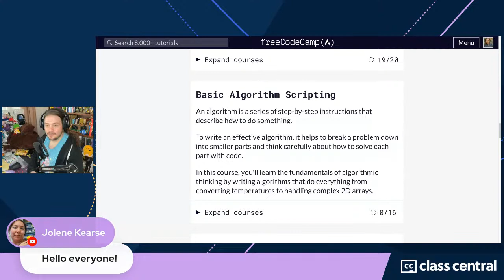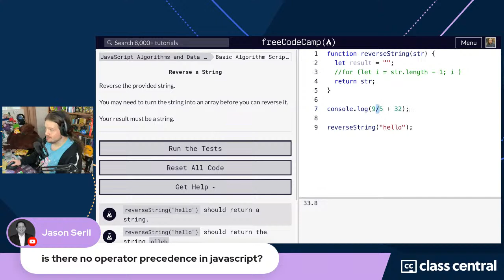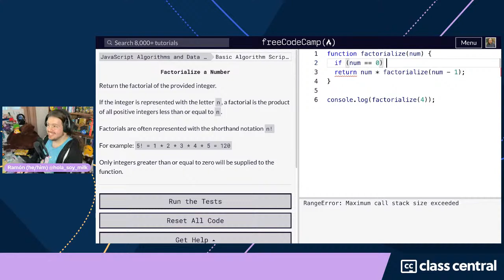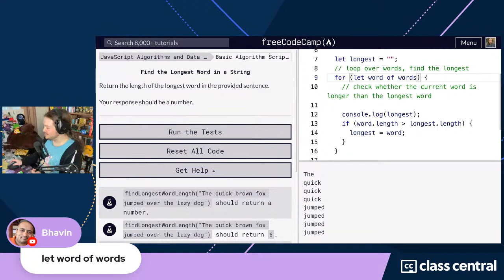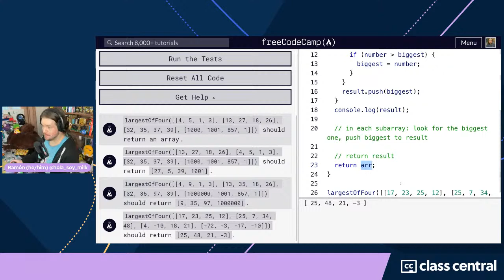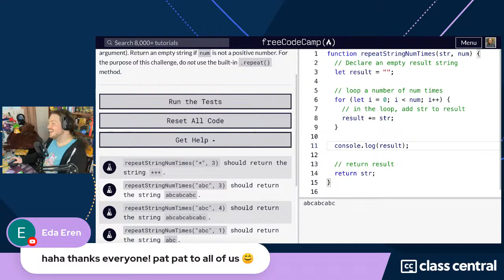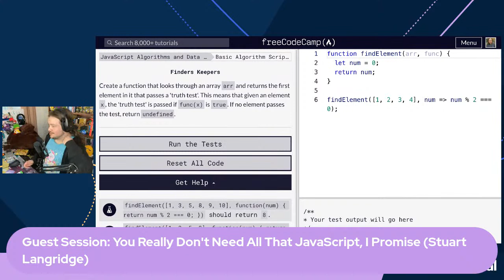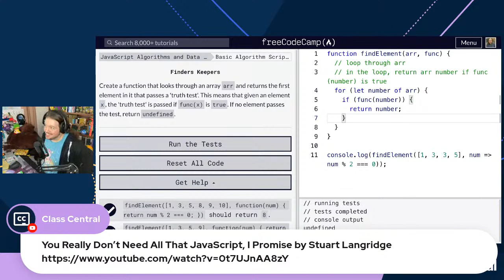Let’s learn basic algorithms in JS! [Free JS Bootcamp]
Hey there!

In this lesson, we're going to work through the basic algorithms section in FreeCodeCamp!

The goal is to get you started and have you finish on your own, but you can always get help in the forums if you get stuck.

This live stream is part of Class Central's Free JavaScript Bootcamp, hosted by Ramón Huidobro.